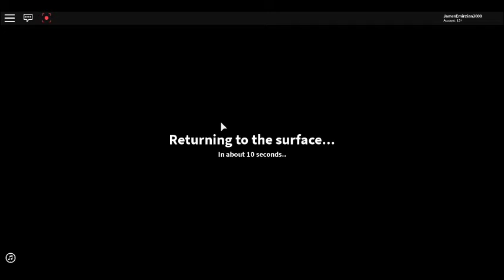The Quarry Resurrection Of The Quarry Journey Episode 011